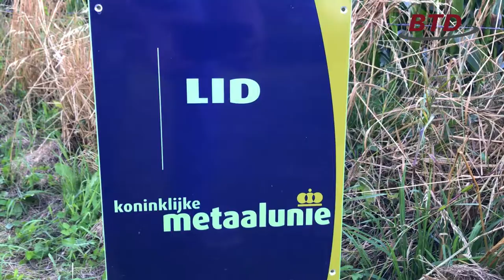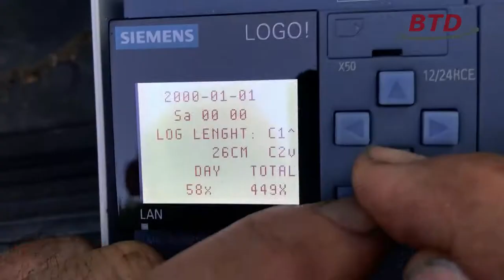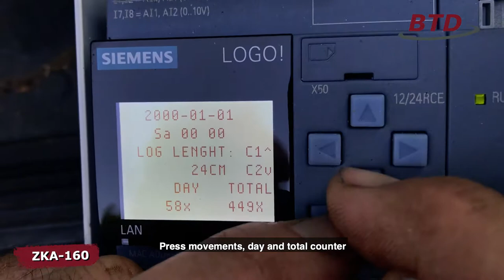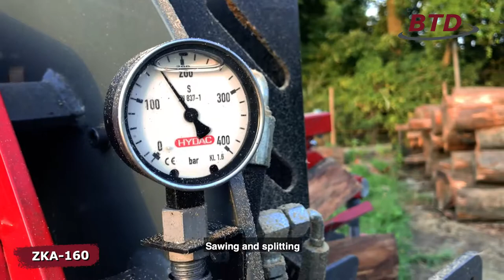Automatic firewood processors for mobile vehicles (Promo EN 05.08.2019)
BTD Technics B.V. from the Netherlands can offer three different types of firewood processors for professional use in forestry, which can be connected to different vehicles.
The two different types are the PROcompact and PROplus (before ZKA-serie) and have optimal characteristics to process many varieties from round logs to firewood. The picking and unloading location of the wood product can be arbitrary. Ergonomically, the work can be performed by one person, including a driver. The BTD machines are very robust and suitable for logs up to a maximum length of 4.00 meter and a maximum cut-off length of 50 cm. The nominal press force is 13 to 20 tonnes with a 4 / 6 / 8 / 12-fold adjustable splitter. The operation for the PROcompct is with joysticks. The PROplus is additionally equipped with an automatic function and a hydraulic adjustable splittingknife. These machines are CE marked and the components used are from renowned European quality brands.